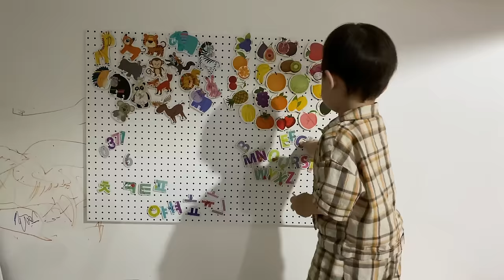[육아브이로그] 아이와 놀아주는 방법 | 장난감 병원놀이, 의사놀이, 역할놀이 | 아빠와 아들 | hospital role play with baby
하준이랑 아빠랑 의사 역할 놀이를 해봤어요~
처음하는 의사 놀이를 했는데  너무 흥미를 갖고 함께 즐겼답니다~
자주자주 해줘야 겠어요!

영상 봐주셔서 너무 감사합니다!

안녕하세요 준수한 tv의 아빠 강민수입니다.

아들 하준, 아빠 민수, 엄마 한나
한 글자씩 따서 준수한 tv로 채널을 개설하였습니다.

하준이와 함께하는 많은 것들을 기록하고 소통하고 싶어서
유튜브를 시작하게 되었어요

너무나 사랑스러운 아들 하준이와 함께 놀아주는 영상 꾸준히 업뎃 할께요~

많이 소통했으면 좋겠습니다~